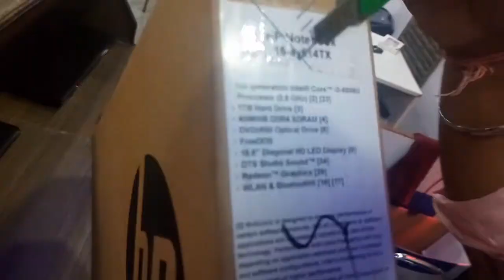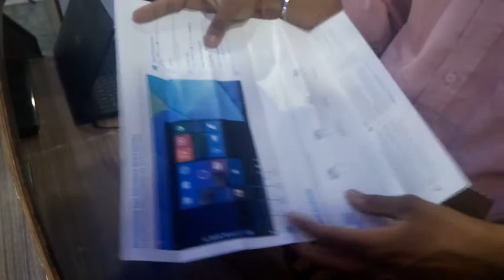hp laptop unboxing 2017 (15-ay514tx)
hp laptop unboxing 2017
 specification
I3 6TH GEN PROCESSOR /4GBRAM / 1TB HDD /2GBG/ DOS